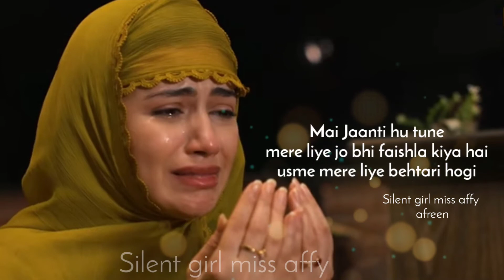Ya Allah Mujhe Himmat de 😢|| Jumma Mubarak Status